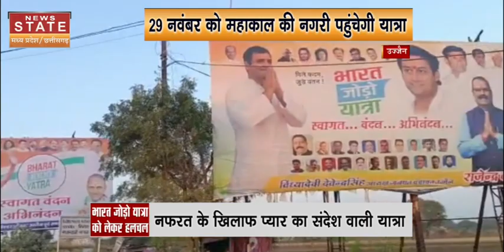Bharat Jodo Yatra LIVE: भारत जोड़ो यात्रा में शामिल होंगे छत्तीसगढ़ कांग्रेस के नेता | Mohan Markam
Bharat Jodo Yatra LIVE: भारत जोड़ो यात्रा (Bharat Jodo Yatra) का आज 78वां दिन है. यात्रा का मध्य प्रदेश में दूसरा दिन है. अब इस भारत जोड़ो यात्रा में छत्तीसगढ़ के नेता भी शामिल होने वाले हैं..

Rahul Gandhi LIVE: Rahul Gandhi Addresses Public In Madhya Pradesh's Burhanpur | Rahul Gandhi Speech